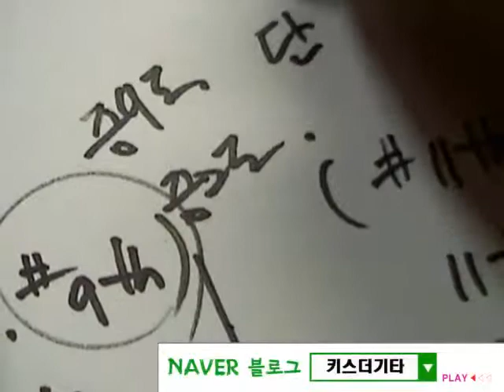리얼 음악이론 48강 [화성학,재즈jazz화성학강좌]